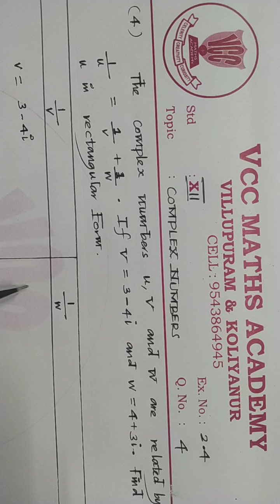12TH MATHS|COMPLEX NUMBERS|EX NO: 2 .4| Q NO: 4